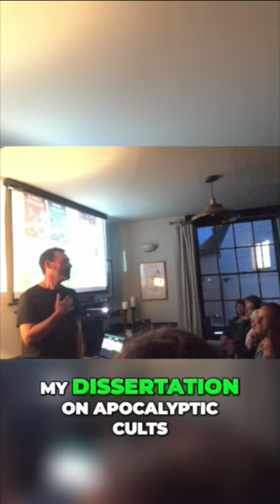Which came first, the drugs or the Bible?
Someone in the crowd asks me how I got into my jam.

Interested in finding out more?

Check out Danny Nemu’s books: 📚
Science Revealed